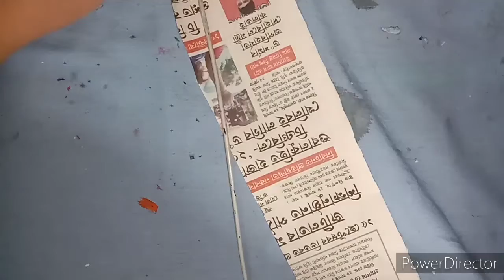diy Krishna clay art on cardboard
clay art
 Krishna  clay art